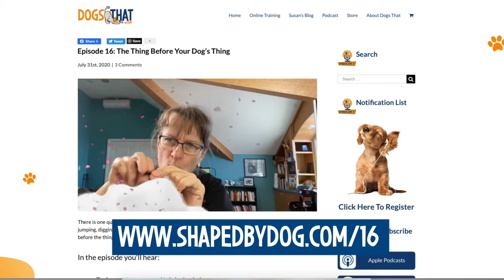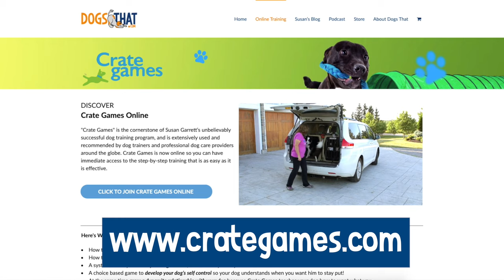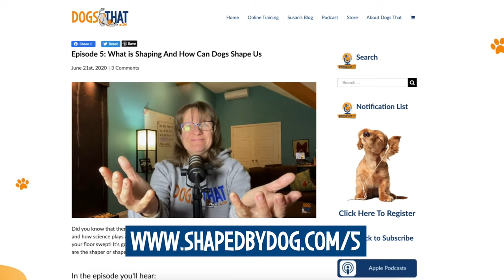Get Your Puppy to Sleep All Night: Pro Dog Training Tips #26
Today’s podcast topic comes from you! One of the questions I’m often asked is “how do I get my puppy to stop waking me up?”. Another is “how do I stop my dog waking me earlier and earlier?”. These are common problems, and there are three main reasons it happens, with the most likely being that you have been ‘shaped by dog’. I’ve got tips to help you. There are four things that you can put into action right now to ensure you get some sleep.

In the episode you'll hear:
• The main reasons a puppy or dog will wake you up in the middle of the night.
• How you could be contributing to being woken by your dog.
• About inappropriate reinforcement that you may not realize is happening.
• The impact of routine and your dog predicting patterns of reinforcement.
• How you can turn things around to ensure you get sleep.
• Why what happens during the day can determine what happens at night!
• Easy observations you can make teach your puppy or dog the “forget it to get it” rule.
• The four things you need to know that will make a massive difference.
• Why your puppy being on leash to potty will improve your life together.
• How I teach my puppies and dogs “Don’t Wake Da Mama”.

Blog Post: Blog: It’s Time to P-o-t-t-y! Inside Scoop on Housetraining